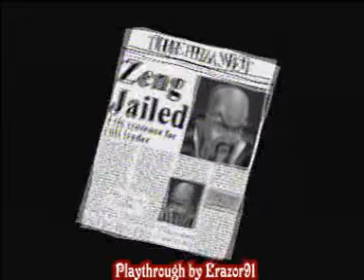Fighting Force Playthrough [Part 18]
Final part of my Fighting Force playthrough. The final boss, Zeng.

Well, that's my first playthrough done. I'll try to make another soon.